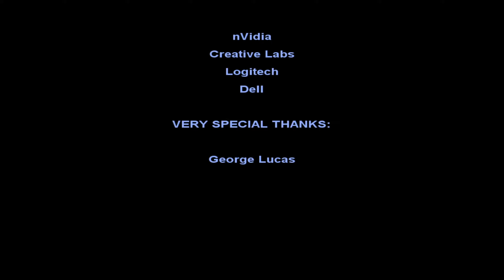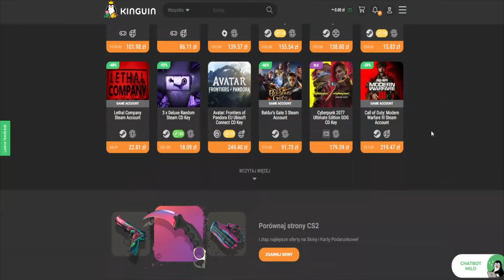Star Wars Jedi Knight: Jedi Academy #22 - Koniec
Cześć, Dzień Dobry Wieczór wszystkim z tej strony Szalona Fretka, a oto rozgrywka z gry zatytułowanej Star Wars Jedi Knight: Jedi Academy.

W tym odcinku, kończymy gre :D

Star Wars Jedi Knight: Jedi Academy – komputerowa gra akcji osadzona w świecie Gwiezdnych wojen, wyprodukowana przez Raven Software i wydana w 2003 przez LucasArts. Należy do serii Star Wars: Jedi Knight i nawiązuje do części wątków ze Star Wars Jedi Knight II: Jedi Outcast.